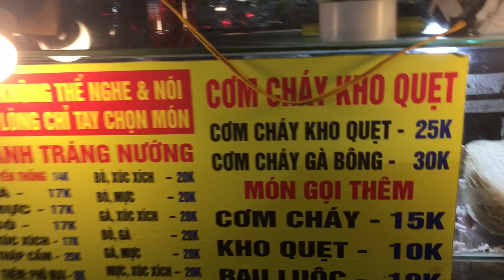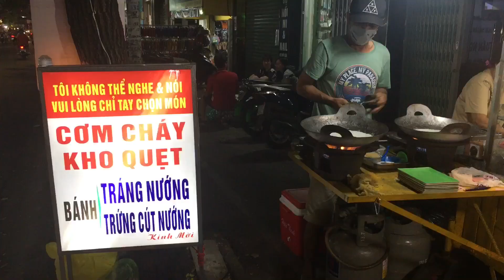Cơm cháy kho quẹt - Vạn Kiếp